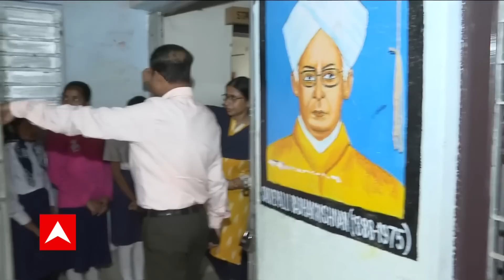Abhijit Ganguly: নিয়োগ দুর্নীতি মামলায় অসন্তোষপ্রকাশ বিচারপতির,তদন্তকারী অফিসারকে সরিয়ে দিল হাইকোর্ট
প্রাথমিক নিয়োগ দুর্নীতি (Teacher Recruitment Scam) মামলায় সিবিআই (CBI) তদন্তকারী অফিসারের কাজে অসন্তোষ হাইকোর্টের (Calcutta High Court) । তীব্র অসন্তোষপ্রকাশ বিচারপতি অভিজিৎ গঙ্গোপাধ্যায়ের (Abhijit Ganguly)। সিবিআই-এর সিট থেকে তদন্তকারী অফিসারকে সরিয়ে দিল হাইকোর্ট। সিবিআই-এর তদন্তকারী অফিসার সোমনাথ বিশ্বাসকে সরিয়ে দিলেন বিচারপতি অভিজিৎ গঙ্গোপাধ্যায়। 'তদন্তের কোনও কাজে যুক্ত থাকতে পারবেন না, কোনও ফাইল স্পর্শ করতে পারবেন না, ডিআইজি পদক্ষেপ করবেন', জানালেন বিচারপতি অভিজিৎ গঙ্গোপাধ্যায়।